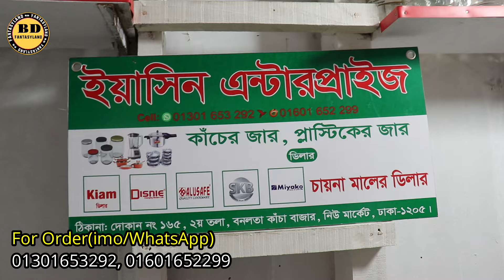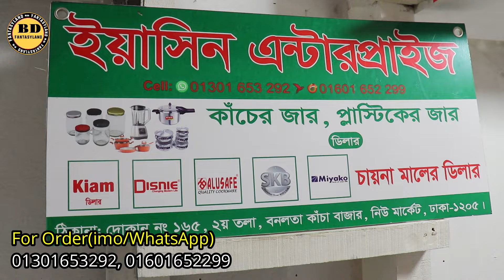কাঁচের কামরাঙ্গা জার,মসলা কৌটা,লবণদানি ঢাকনা সহ ওয়েল পট,লিকুইড সোপ ডিসপেন্সার সহ আরো টুকিটাকি জিনিস